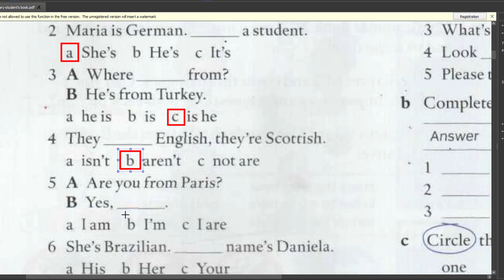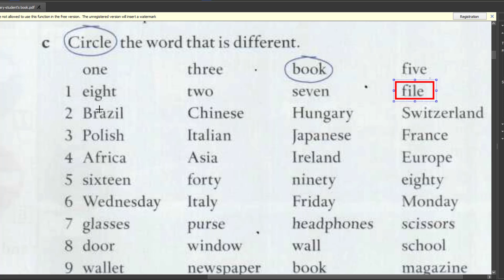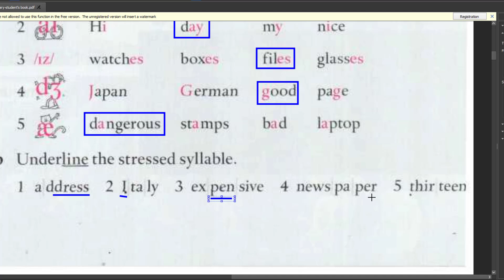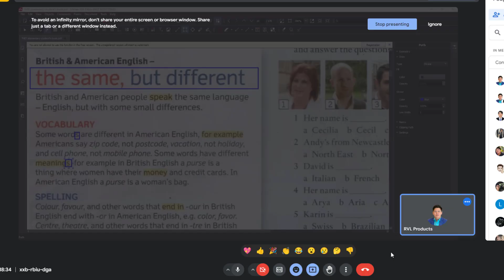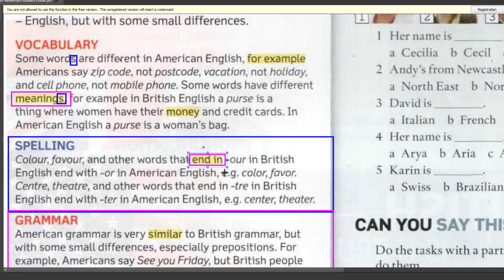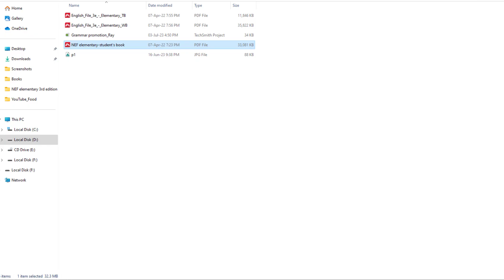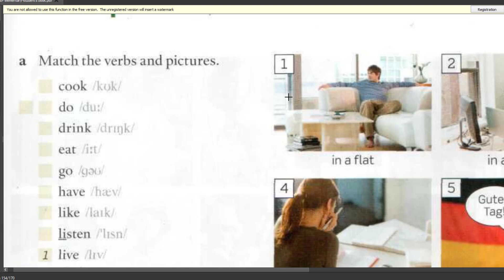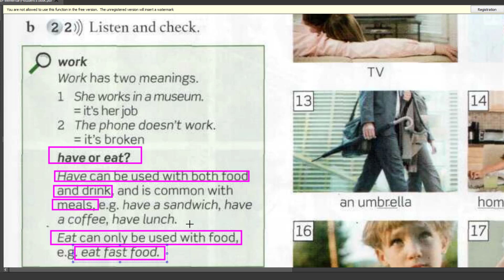ការធ្វើលំហាត់មេរៀនទី១ និងទី២ l RAY l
នៅក្នុងមេរៀននេះលោកអ្នកនឹងរំលឹកមេរៀនទី១ និងទី២ ដោយខ្លួនឯង។
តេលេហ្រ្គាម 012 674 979